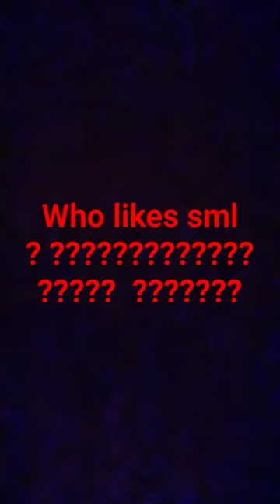who is ur favorite sml character